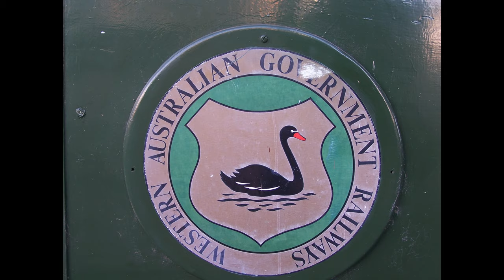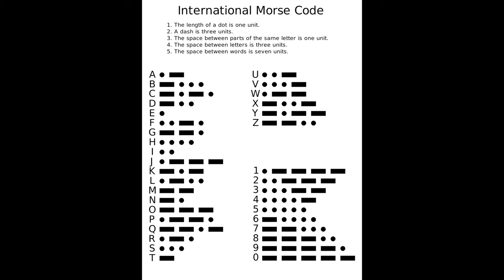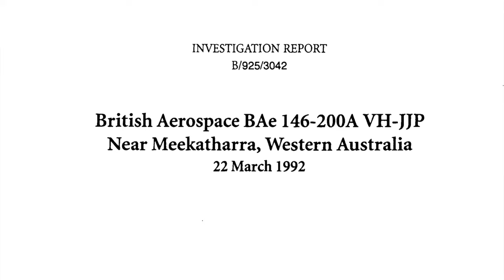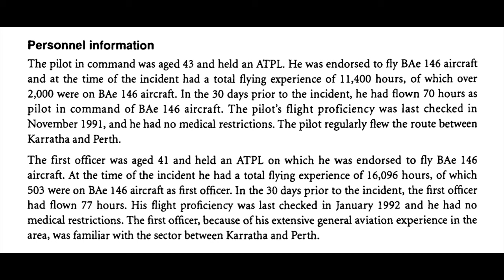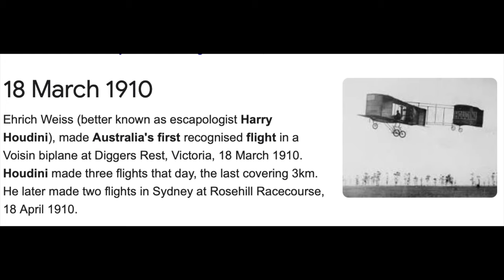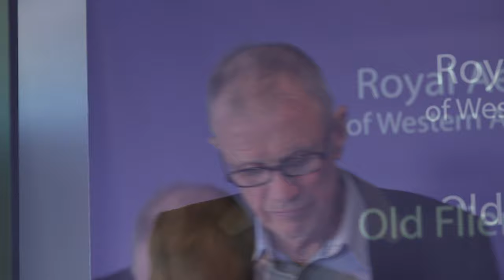Pilot to Pilot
Career commercial pilot Elliott Montagu has condensed his flying wisdom into a book 'Pilot to Pilot".
In this talk he discusses some of the lessons learnt (from other's mistakes!)